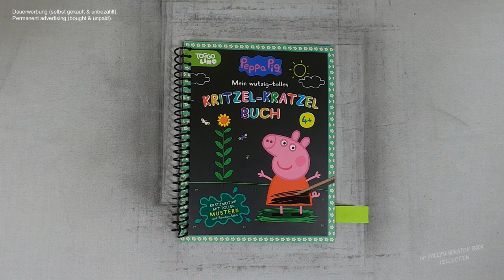Peppa sieht gewöhnungsbedürftig aus - ich zeichne nach Vorlage I Relaxing I ASMR I scratch painting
peppapig I familytime I drawingvideo I scretch painting I scretchbook I no music I diy

📖 Buch 📓
Peppa Pig : Mein wutzig-tolles Kritzel-Kratzel Buch
(laut Buchrückseite)

Emil-Hoffmann-Straße 1
D-50996 Köln
Illustration Textseiten: Mia Steingräber
Covergestaltung: Derek Gotzen
Gesamtgestaltung: Schwager & Steinlein Verlag GmbH